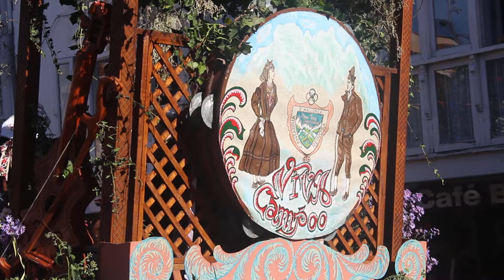FISETV1 DESFILES DE CARROZAS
EN REINOSA EXISTE UNA TRADICION DE LUCIR CARROZAS Y TRAJES REGIONALES